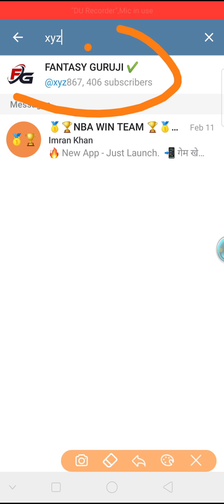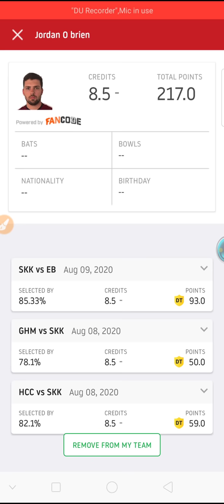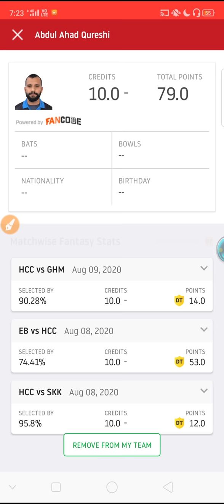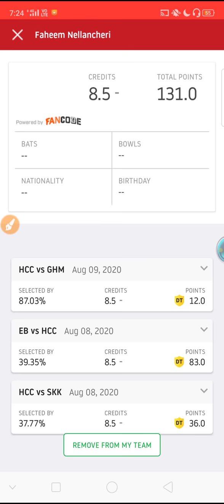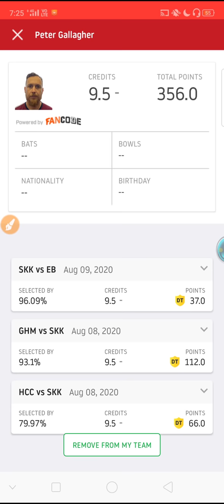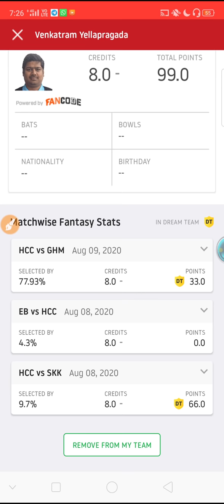HCC vs SKK DREAM11 TEAM NEWS AND PLAYING11 2020 || SKK vs HCC SEAF PLAYING11